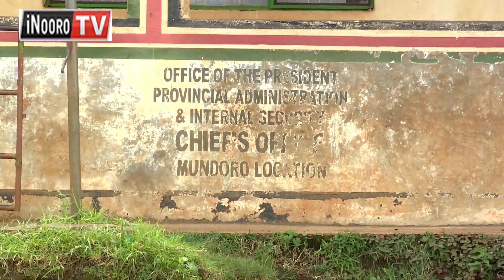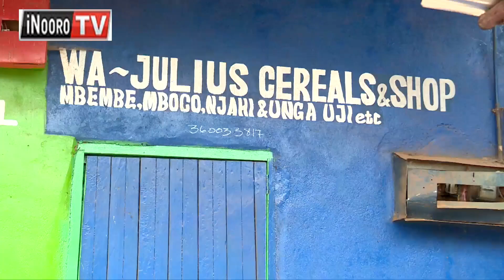AKOMBORI KUREGA KURIHA NYUMBA CIA CUCU